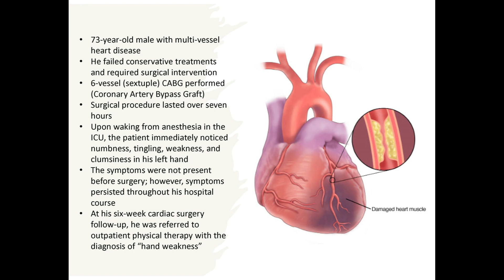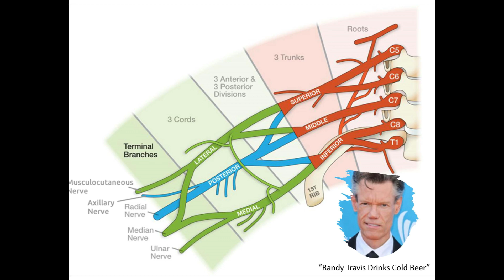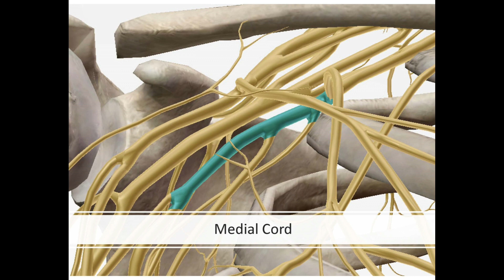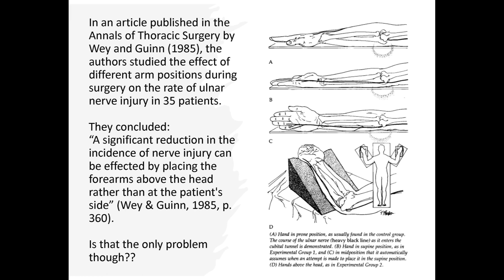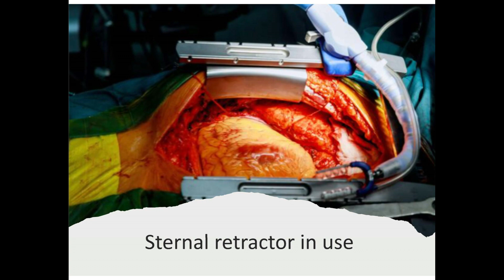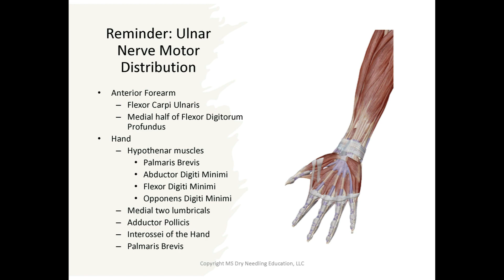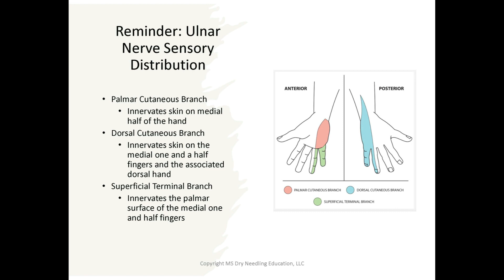Heart Surgery Side Effect! Saturday Night Palsy from a Thursday Morning Surgery. Ulnar Nerve Injury!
Random but NOT rare side effect from open heart surgery. Ulnar nerve injury. Basically, a Saturday Night Palsy from a Thursday morning surgery! We discuss an interesting case of ulnar nerve injury after heart surgery. For dry needling training, please visit our Discussion and demonstration performed by Dr. Luke Bynum.